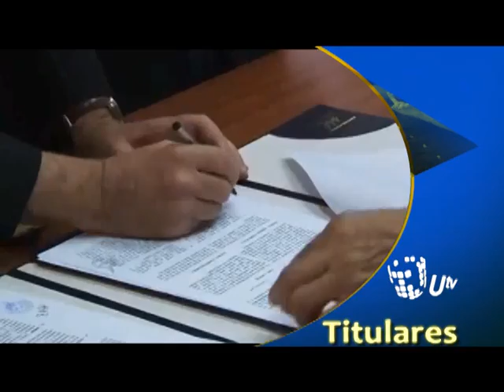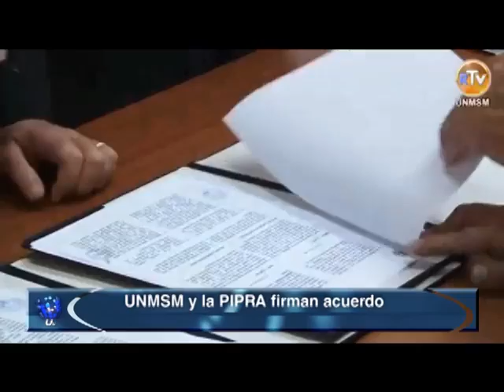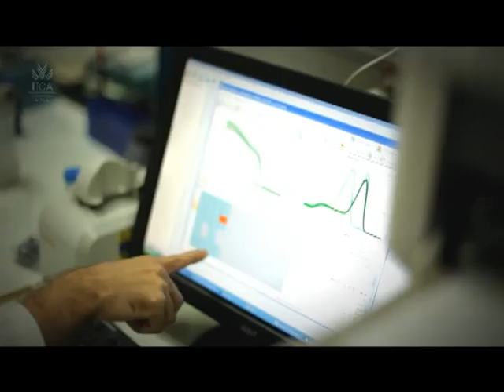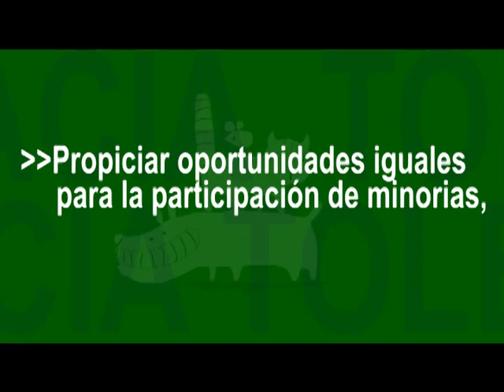UTV:Portadas Universitarias: Programa 50